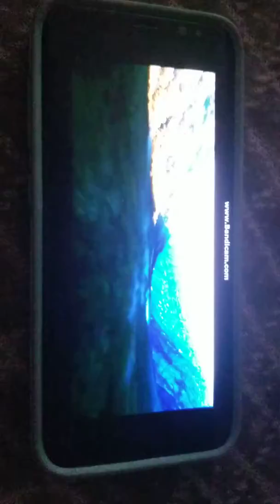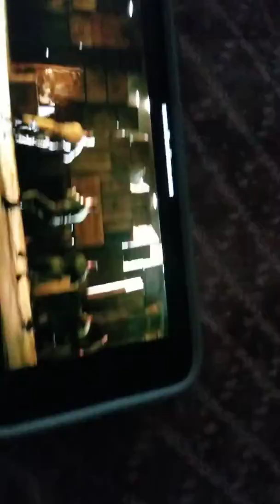Indiana Jones And The Kingdom Of The Crystal Skull Trailer